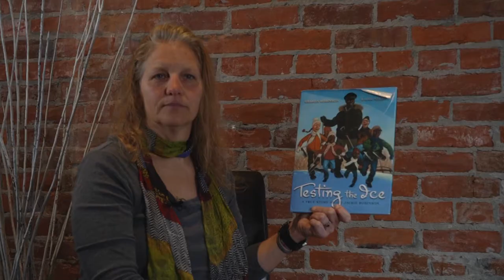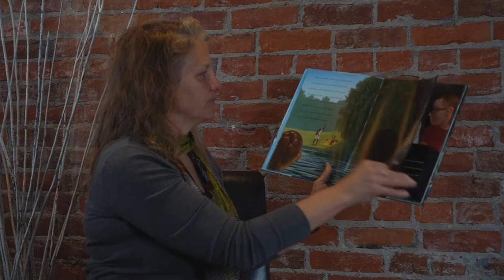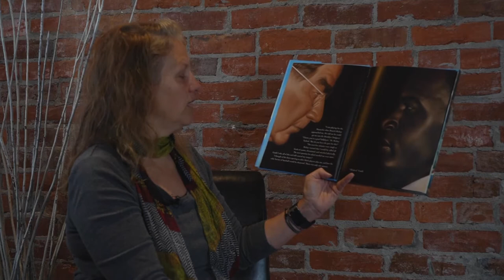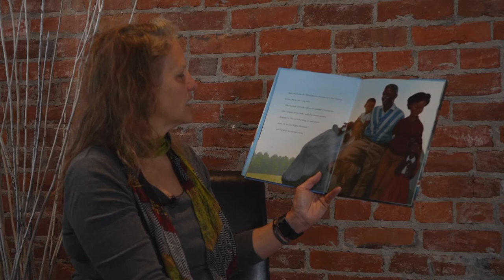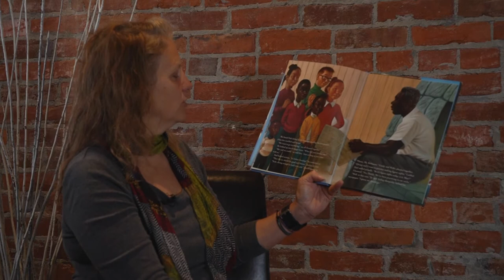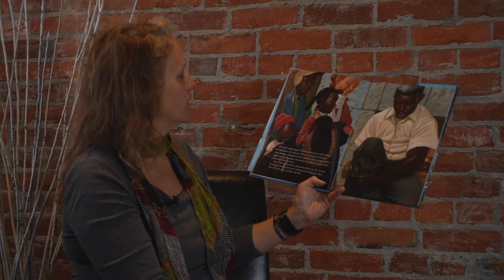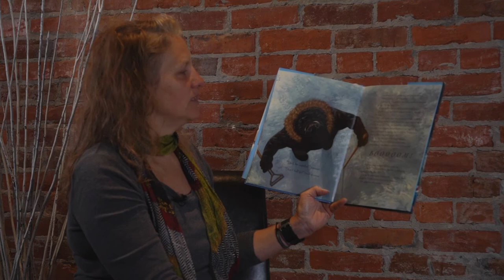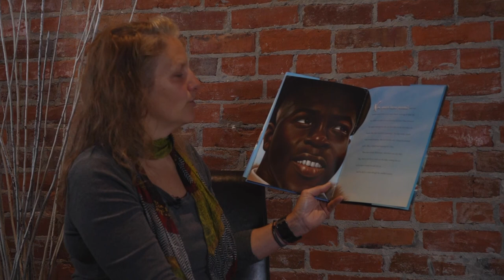Heidi Herder - Testing the Ice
Heidi Herder reads "Testing the Ice: A True Story about Jackie Robinson" Written by Sharon Robinson and illustrated by Kadir Nelson.